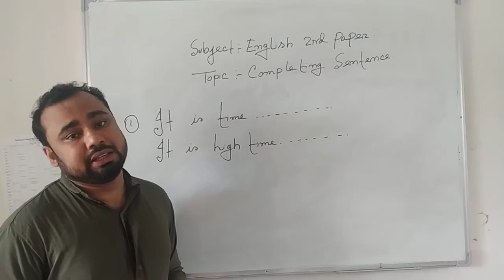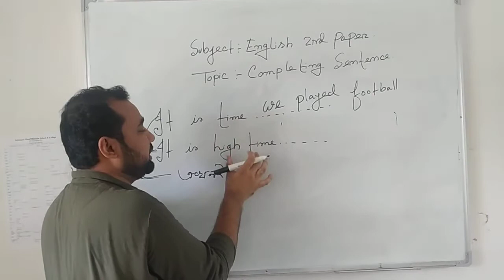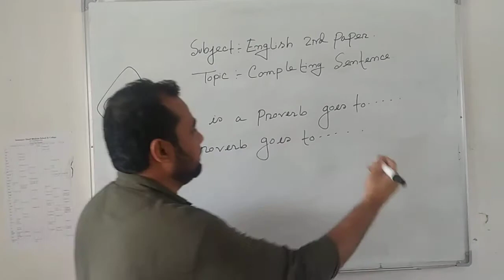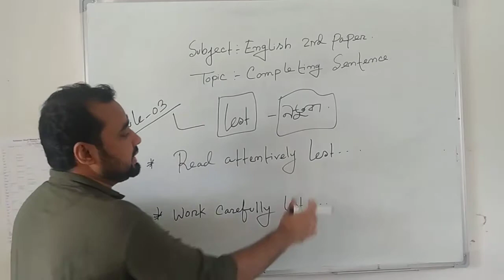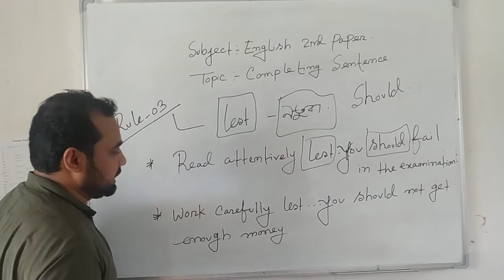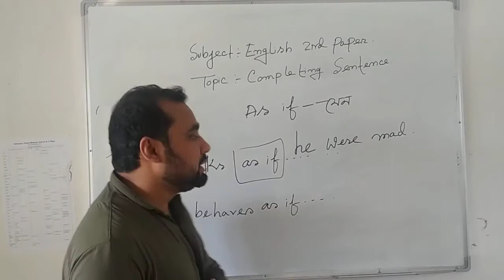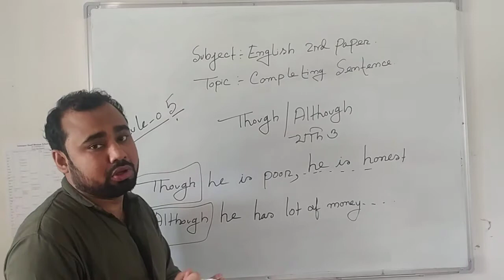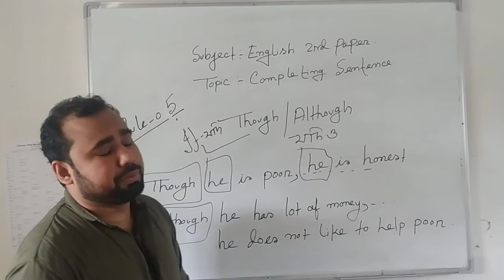Md. Ferdous Wahid Tarek. Assistant Teacher ( English), Sultanpur H.B School and College